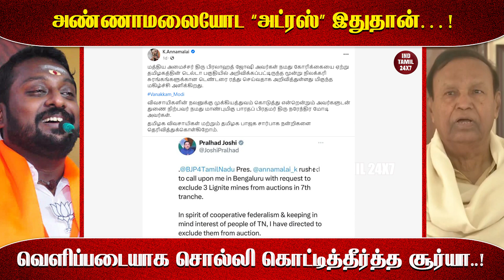அண்ணாமலையோட “அட்ரஸ்” இதுதான்…! வெளிப்படையாக சொல்லி கொட்டித்தீர்த்த சூர்யா..!